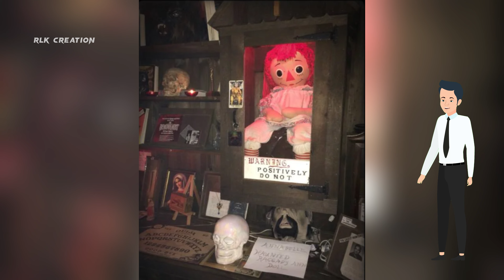ಜಗತ್ತಿನ 8 ಭಯಾನಕ ಗೊಂಬೆಗಳು||most Haunted doll in the world in kannada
Video title:-

 RLK CREATION :- This channel is all about facts and motivation. Note:- This video is only for the purpose of sharing the information or knowledge not to hurt with the feelings of anyone.

1) This video has no negative impact on the original works (It would actually be positive for them)
2)This video is also for teaching purposes.
3) It is not transformative in nature.
4)I only used bits and pieces of videos to get the point across where necessary. 5) Some images are also used just for giving the clearance about the topic to the viewers.